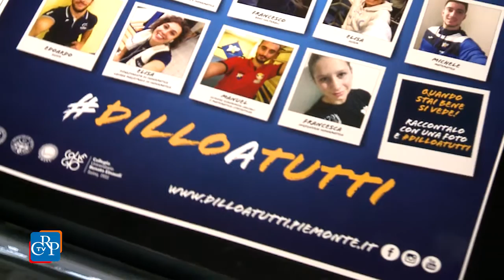Dilloatutti, campagna per promuovere lo sport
A un anno dalla nascita degli Stati Generali dello Sport, parte in Piemonte la campagna Dilloatutti, per convincere tutti i cittadini a praticare uno sport e a promuovere così il proprio benessere. Gli ambasciatori “del benessere” saranno, nella prima fase, i 100 mila studenti universitari di Torino, testimonial di una campagna di promozione dei corretti stili di vita e di un’attività di formazione interattiva. L’iniziativa, sostenuta dal presidente del Consiglio regionale e realizzata dal Cus, è stata presentata a Palazzo Lascaris.